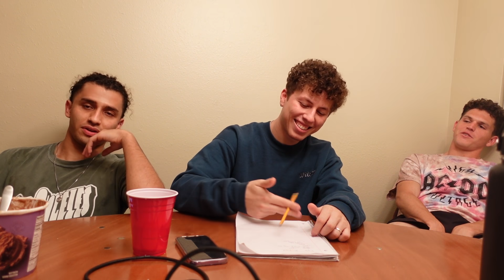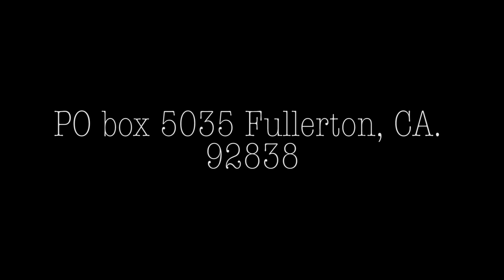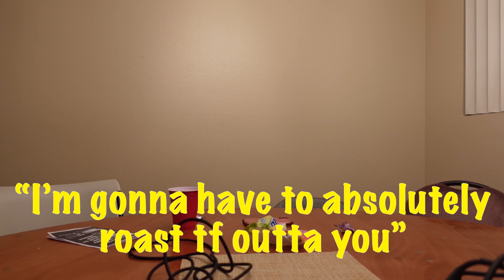ANSWERING YOUR MOST ASKED QUESTIONS WITH THE BOYZ!!!!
HEY GUYS!!! we asked ya'll to ask us questions on instagram and these were some of your most asked and funniest questions that ya'll wanted answered🤣🤣. It got a little off track I'm not going to lie and might have turned into us throwing shots at each but I HOPE YA'LL ENJOYYY!

KEEP UP WITH THE BOYZ ON MY SNAP!!!
Snap: nick_grajeda

LISTEN TO OUR PODCASTS "Suburb Talks" ON ALL PODCASTING PLATFORMS!